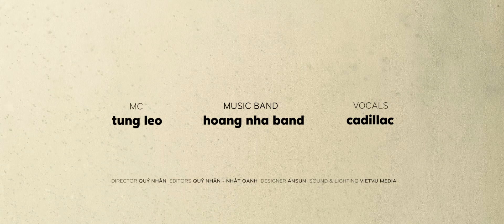CONCERT CHỈ LÀ MƠ VẬY THÔI | THANH HÀ & BẰNG KIỀU | OFFICIAL TRAILER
⏰ Thời gian: 20h00, 18/10/2019
🌇Địa điểm: Grand Mercure Danang, Lô 1, Khu Biệt thự Đảo Xanh, Đà Nẵng.
Với thông điệp DREAM YOUR DREAM - Hãy cứ mơ đi, chúng tôi hy vọng, khi bạn thưởng thức từng tiếng hát bay bổng xuyên qua không gian và thời gian, bạn sẽ nhìn sâu hơn vào tâm hồn mình, nuôi dưỡng mộng mơ cùng hoài bão. Hãy để lại những nỗi buồn, nuối tiếc vào lãng quên và rồi hướng về ngày mai với bao niềm vui cùng hoài mong.
Concert Chỉ là mơ vậy thôi đợi bạn!

🎉CHƯƠNG TRÌNH ĐƯỢC TÀI TRỢ BỞI:
- Grand Mercure Danang
- Hệ thống Nhà hàng Thai Market
- Nu Đồ Kitchen
- Tiara Spa & Cosmetics
- Panda Photo
- Amoa Florist and Planning Service

Đêm nhạc nằm trong chuỗi chương trình Chỉ là… vậy thôi! Concert bao gồm 04 kỳ với các chủ đề: TA, MƠ, YÊU, THƯƠNG là một điểm đến của khán giả trẻ, người hâm mộ âm nhạc trữ tình, hoà quyện cùng sự lãng mạn không bi luỵ, tinh tế trong từng giai điệu và lời ca, một không gian nghệ thuật riêng biệt, nơi chúng ta có thể đón nhận những giá trị vượt thời gian của âm nhạc, vừa mở rộng tấm lòng đồng cảm, thương yêu giữa người với người.

Hơn thế nữa, khi cầm trên tay tấm vé của Concert là bạn đang góp một phần sức lực giúp đỡ những trẻ em có hoàn cảnh đặc biệt tại Miền Trung.
Quý vị vui lòng inbox fanpage và gọi đến hotline của HITO Entertainment để biết thêm thông tin chi tiết về chương trình.